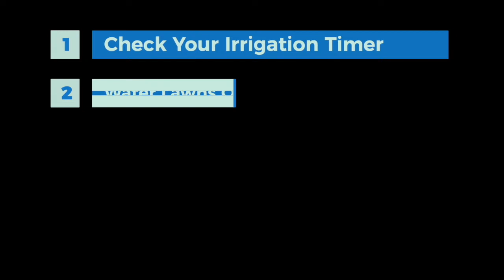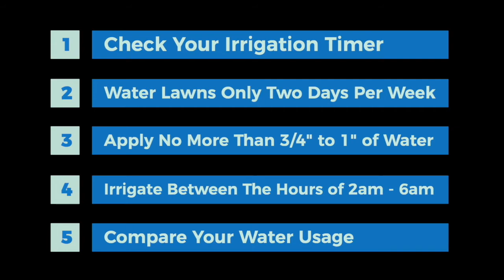Understanding Water Conservation & Usage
Irrigation is a major use of water in the City of Boca Raton and can make up to 70% or more of household usage. Each year, water usage closely follows weather patterns: when weather conditions are hot and dry, water demand significantly increases because lawn irrigation and other outdoor uses increase. The City’s water system is demand-based, meaning the amount of water treated and delivered is a direct result of what is demanded by users.

Because weather conditions have been extremely dry for the past three to four months, there is a need to irrigate lawns more and residents are seeing this reflected in their utility bills. This increase in water use is causing some concern. The data shows our reporting, metering and billing systems are fully functioning, and water usage has indeed increased significantly since the beginning of March. Over these past several months the Utility Services Department has seen a consistent increase of 25-35% in water usage during these dry periods.

As we continue to navigate this dry period together, we ask residents to be mindful of their usage and help in our conservation efforts. Learn more from Utility Services Director, Chris Helfrich or visit myboca.us.